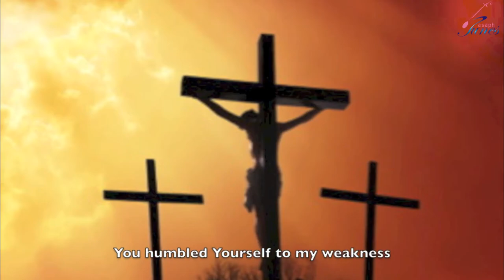Coptic Hymn in English - Taste and See (Feat: Katherine Abdel-Malek & Jess Awad)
Find more Coptic Hymns in English from:
and receive a FREE TRACK

This Christian Song is about the sacrament of the Eucharist and it understanding in the Orthodox Church.

This Coptic hymn is from the album Taste and See and is available for purchase on CD Baby